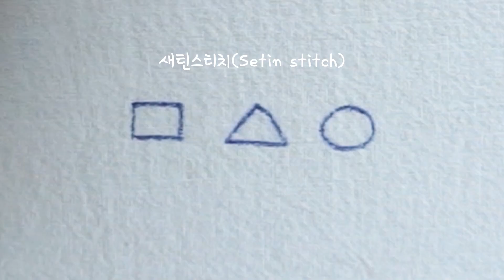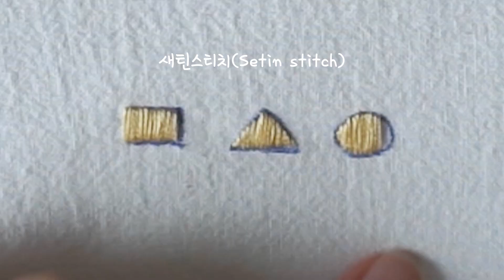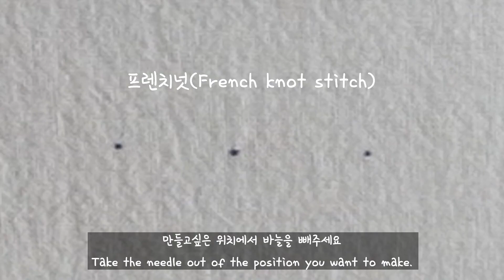[프랑스자수]나를 잊지말아요,세가지 스티치로 만드는 물망초자수/새틴스티치/Satin stitch/Embroidry/handmade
안녕하세요 지니입니다! 이번 영상도 봐주신 여러분~ 너무
감사드리구요~~ 이번 영상의 도안도 블로그에 올려두었습니다
예쁘게 만들어보자구용~~♡